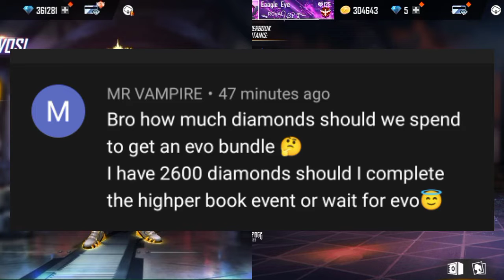कौन सी लिया जाए 😉 Rampage Evo Bundle vs HyperBook Which is the Best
HOW TO GET ALL ITEMS HYPER BOOK FREE | HYPER BOOK EVENT | FREE FIRE NEW EVENT TODAY|HYPER BOOK TOKEN

free fire new event today india server,
max exclusive new login rewards,
max exclusive new login rewards in free fire,